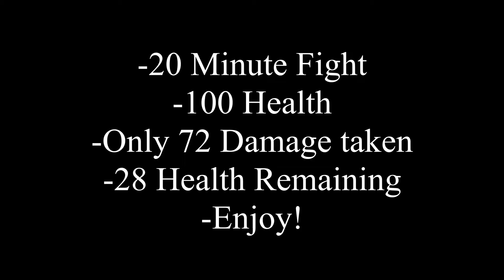FiS2 S. Cotton Beaten With Level 1 Bonnie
Hi! Today I beat S. Cotton ( the hardest boss in the game) with only a level 1 Bonnie. I also have the following restrictions:
-No power-ups
-No skill points
-No healing
-No other forms of aid

This was a very tough fight, but it was worth it in the end.
So, how did I do it? At first, I started practicing by letting my Freddy plane do all the damage to S. Cotton. I tried my best to dodge the claws. After that, I started a new save dedicated to defeating S. Cotton with only a level 1 Bonnie. After practicing many hours, I realized that S. Cotton attack patterns always remain the same. I then decided to memorize his patterns so that I could be ready to counter them. This is when I started to get more consistent. It didn't take long before I finally beat him.